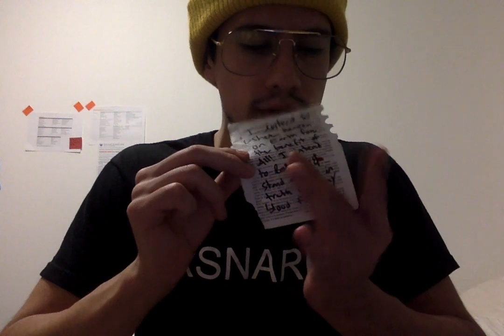Luz Sobre La Tierra- Blood Over Intent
Blood Over Intent required to Enter the Book of Life
Satan leads 144K Blood thick Family to the GardenOfEden